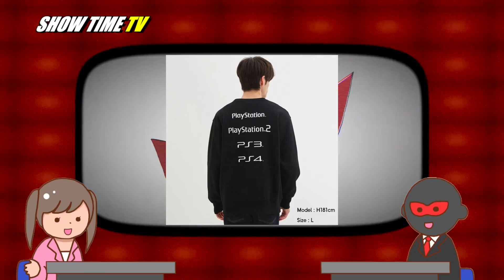PS4に荒野行動くるも大炎上！新作龍が如くはバカゲー？その他、死にゲー,プレステネタニュースまとめ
今回は、PS4ゲームを中心にニュースを展開してみました。

※この動画は、あくまで個人的意見で作成しておりますので、エンターテイメントとしてご覧いただければ幸いでございます。

スペシャルサンクス！
dova-s.jp/

musmus.main.jp/

クラシック無料音楽配信 - フリー音楽素材 700曲 [FREE mp3]様
andotowa.quu.cc/

無料ボイス素材ユーフルカ/Wingless Seraph様
wingless-seraph.net/

フリー効果音素材・無料効果音 - 無料効果音で遊ぼう！様

フリー無料のBGM素材・音楽素材「甘茶の音楽工房」様